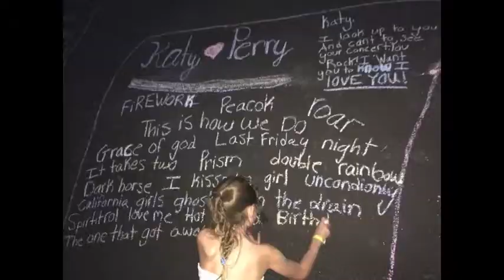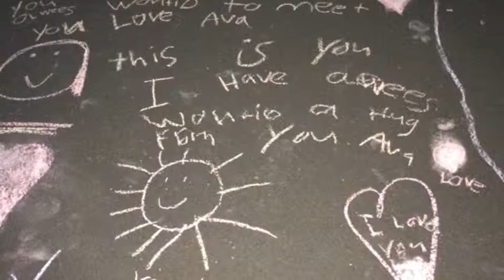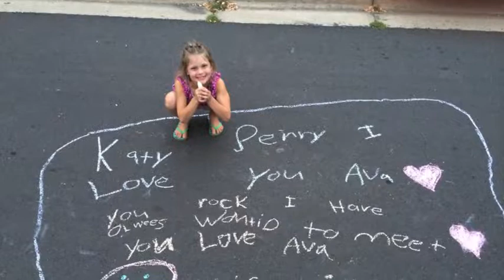We Love Katy Perry!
We are gearing up for Katy Perry's Prism concert on Tuesday September 30th in Denver.

I don't think I've ever seen my kids this excited about anything...

Thank you Katy Perry for being such and awesome inspiration and role model. We love you with all our hearts!

See you on Tuesday! Yay!

xo-Amy, Brielle, and Ava